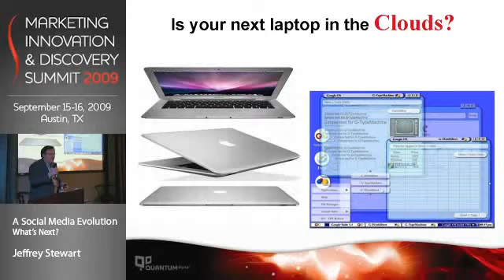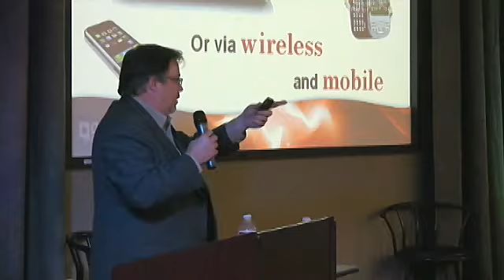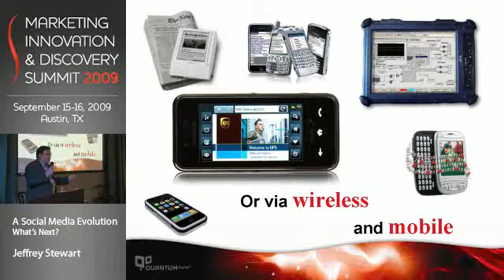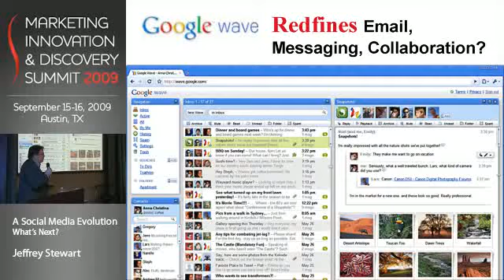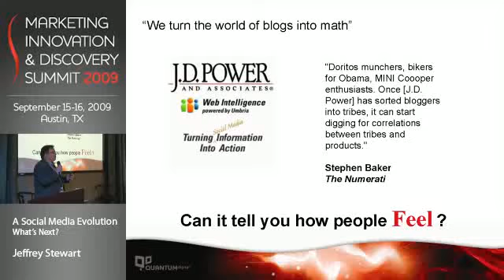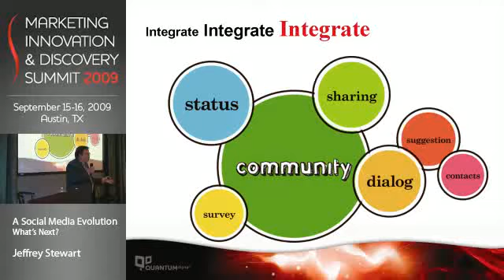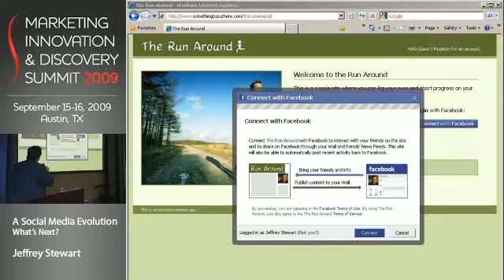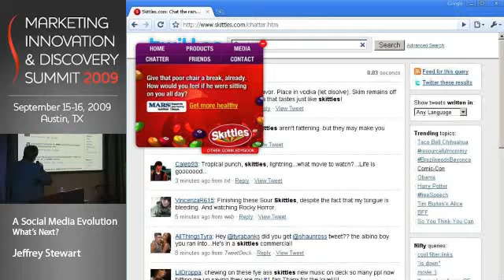MIDS09 - Jeffrey Stewart, pt.3 - QuantumDigital video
Part 3 of 5. In this session from the Marketing Innovation & Discovery Summit 2009, Jeffrey Stewart, CTO of Trekk Cross-Media, sheds light on how social media will infiltrate and enhance all personal and commercial, private and public endeavors at lightning speed. He offers guidance on how to merge offline and online marketing elements together in order to gain the most momentum and traction in the marketplace.